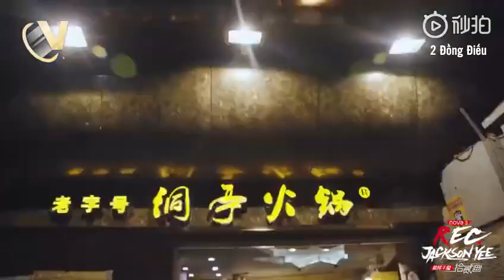[2ĐĐ][Vietsub] Phim tài liệu REC.JACKSON YEE E.07